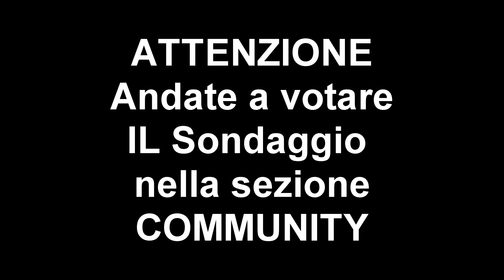Carriera Allenatore INTER | PARTITA FONDAMENTALE! [Fifa 20 ep44]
Ecco un Nuovo video su Fifa 20, la nostra Carriera Allenatore con l'INTER!

Oggi giocheremo due match, uno di Serie A e uno di Europa League.
Saranno delle sfide molto difficili per la nostra Inter che sta attraversando un pessimo momento. Aubameyang, Lukaku, Eriksen saranno i pilastri di questa sfida! FORZA INTER.

Ecco DOVE ho acquistato PES A POCO!